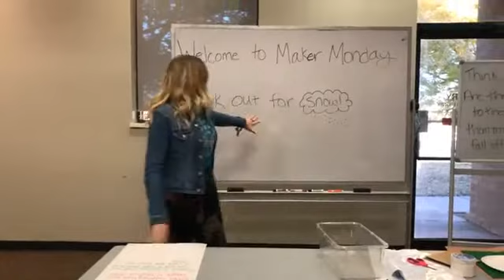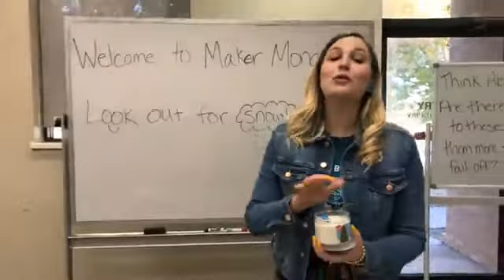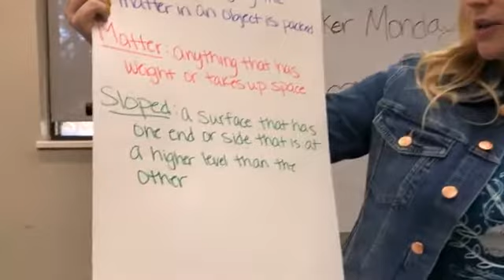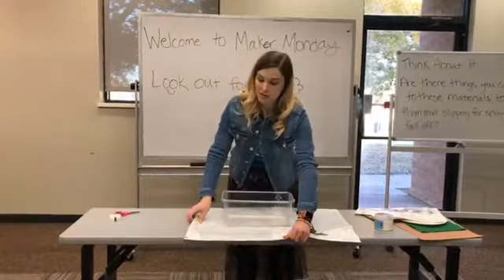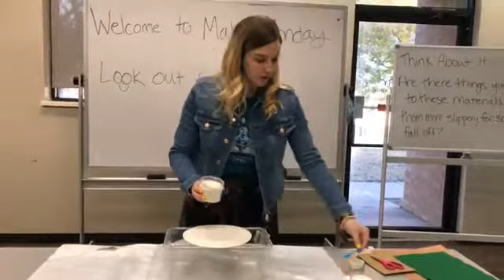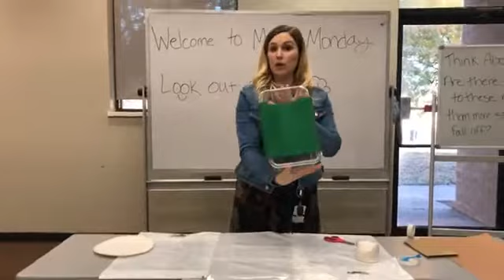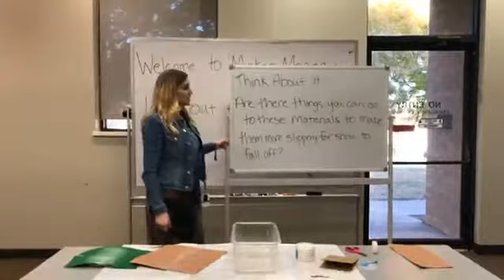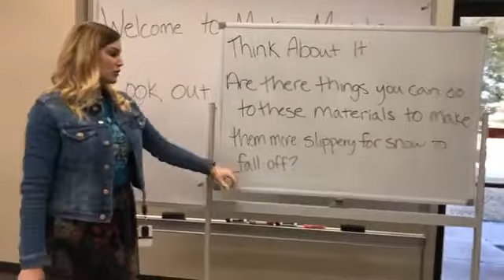Maker Mondays - 12.07.20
Join us for another Maker Monday. Today we are looking for snow!